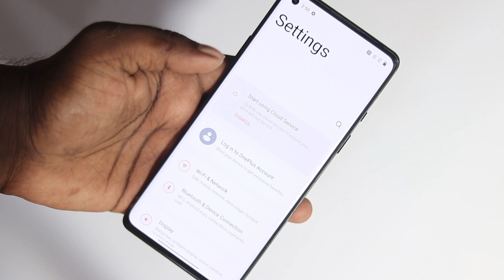OnePlus 8 unboxing & review 🔥🔥 | How to Buy OnePlus @Cheap Price🤔?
How to buy Oneplus Smartphone for Cheap Price? | ಕಡಿಮೆ ಬೆಲೆಗೆ ಮಾರಾಟ Unboxing Oneplus 8 in Kannada

Unboxing Oneplus
Unboxed Oneplus
Oneplus 8
Oneplus 8t
Oneplus 8Pro
Oneplus 7
Oneplus 7t